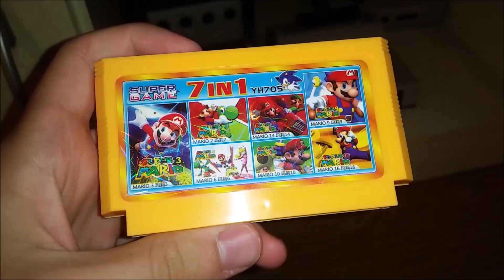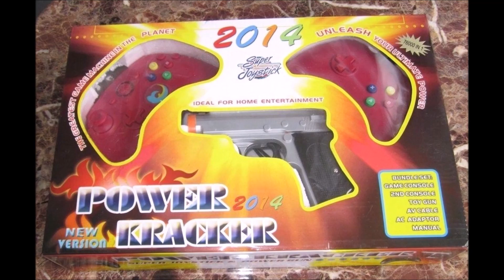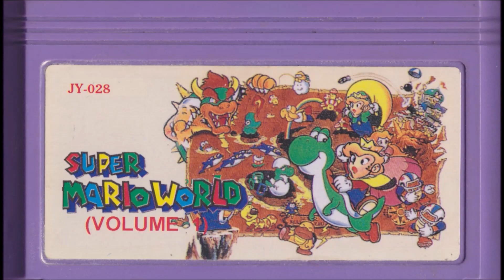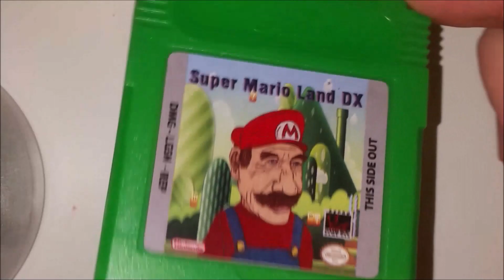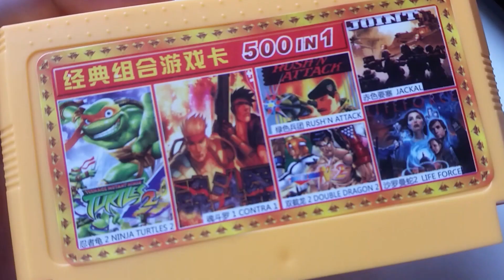INSANE Super Mario Bootlegs on the NES/Famicom - Somari, Super Mario World, Super Shrek Bros. & More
The sequel to one of my most popular videos "5 TERRIBLE Super Mario Bootleg Games for Android" is finally here!  But this time, the bootlegs were able to make their own Mario games for the Famicom and NES!